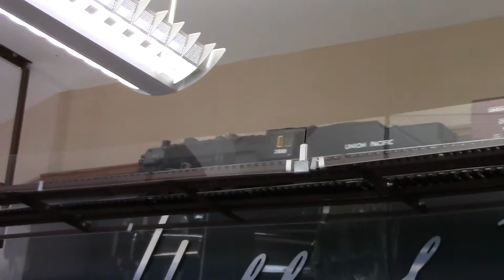G-Scale trains in Union Pacific's Bailey Yard museum building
Thursday, October 15, 2015, 1:34 PM. The building at the bottom of the Golden Spike Tower at Union Pacific's Bailey Classification Yard in North Platte, Nebraska has, among other things, a G-Scale train layout suspended up near the ceiling. The passenger train goes clockwise and the steam train counter clockwise. Here's most of one lap.